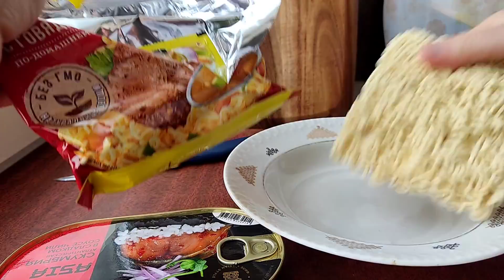ОБЖОР Роллтон и рыбные консервы/мукбанг бичпакет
Ем на камеру роллтон и консервированную скумбрию в соусе чили